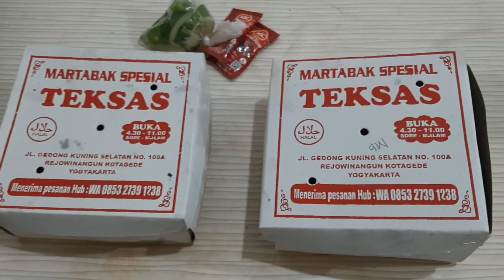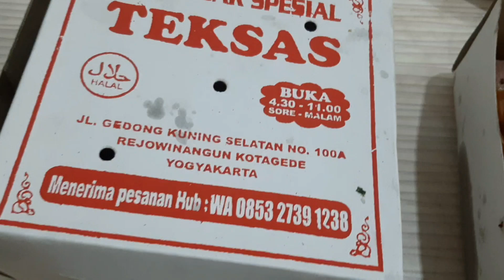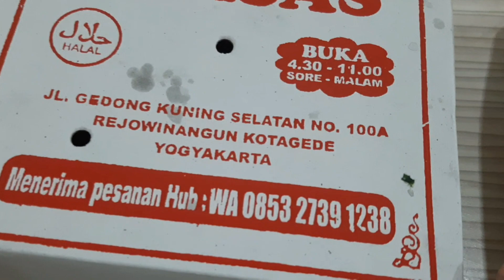Kuliner Yogyakarta di Musim Hujan